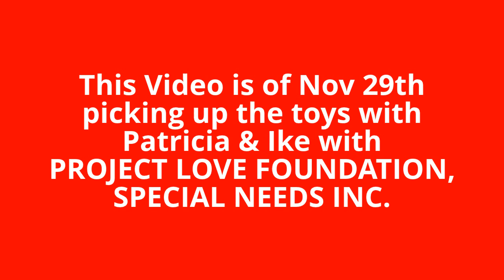SPECIAL NEEDS MAGIC TOY DRIVE - Picking up the toys & Special Event Info for Dec 1st 2012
PICKING UP TOYS 4 THE SPECIAL NEEDS MAGIC TOY DRIVE By Project Love Foundation,Special Needs, Inc Nov 29th. With Patricia Saia (Watterson) & Ike Page, EVERGLADES JEEPS and 4x4s and Nora Marvilli and THE U.S. NATION PAGEANT GIRLS. At MASSEY YARDLEY JEEP. And then to (1) Tropix Tanning Center 1826 Cordova Rd Fort Lauderdale, FL 33316 (2) First Christian Church 201 Southeast 13th Street Fort Lauderdale, FL 33316 (3) Broward County Terminal NW 1st Ave, 101 Ft. Lauderdale, FL PIZZERIA SLICE WILL BE DONATING PIZZA AND TOYS AND GIFTS (4) Rocco's Tacos 1313 East Las Olas Blvd Fort Lauderdale, FL 33301 (5) BC Surf and Sport 1701N. Federal Hwy Fort Lauderdale, FL 33305 (6) Michael's Crafts Store 1700 Federal Hwy, Fort Lauderdale, FL 33305 (7) Learning Center 5975 N. Federal Hwy Ft. Lauderdale, FL 33308 (8) Brandon's Auto Repair & Truck Service Center 530 South Dixie Hwy West Pompano Beach, FL 33060 Thank you everyone for your kind donations. The Toy deliveries will be Friday Nov 30th at four locations ending with Heidi Rae at Joe DiMaggio's Children's Hospital at 2:30pm 1150 N 35th Ave suite 520 Hollywood Florida 33021 THIS IS THE EVENT PAGE ON FACEBOOK The Benefit is Saturday Dec 1st at Hollywood Central Performing Arts Center 1770 Monroe Street, Hollywood, FL 33020 This is the website with all the info Project Love Foundation,Special Needs, Inc A 501c3 Organization that is dedicated to the special Needs community including autism, down syndrome, phisical and emotional disabilities for more info go Video & Photo's by Freddy Jentzsch & A1 Promotions Group.Com A1 Promotions Group.Com Support Your Local Everything! A1 Promotions Group.Com is a promotion company for Local Business's, Bands, Artist and Special Events. And a Supporter of Motorcycle Clubs in South Florida. For A1 Promotions Group.Com on facebook go to
If you are the copyright holder of this recording and you feel that its use here does not fall under "fair use" please Notify A1 PROMOTIONS GROUP.COM and A1 PROMOTIONS GROUP.COM will Delete it. Thank You.